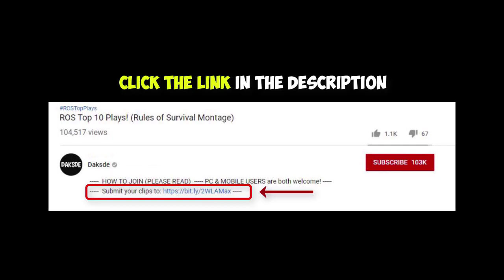"INSANE TEAM WIPES!" ROS 1 VS ALL MONTAGE! EP.32 (Rules of Survival)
Special thanks to these awesome NCS artists:

NEFFEX - Numb